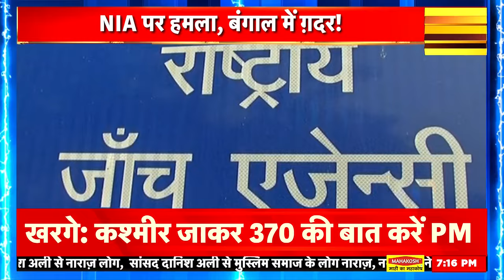NIA Attack in Bengal : NIA की रेड से तिलमिलाई Mamata Banerjee | TMC | PM Modi | Adhir Ranjan | N18V